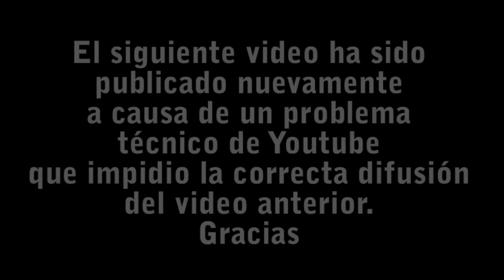ESCALOFRIANTE RITUAL CHEROKEE para SER ADULTO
Nuestros ancestros prehispánicos en especial los Cherokees hacían un ritual donde los jovenes se formaban para convertirse en hombres preparados para su tribu, en este video hablare de ello y de lo que significaba este suceso, por ello te invito a ver el escalofriante ritual cherokee del paso de un niño a un adulto

SIGUENOS :)